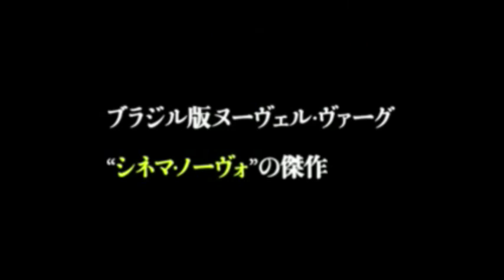映画『マクナイーマ』公開初日トークイベント 平山夢明＆田野辺尚人